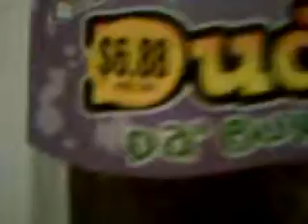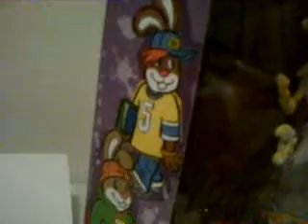new web show(chocolate)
a webshow about stuff.